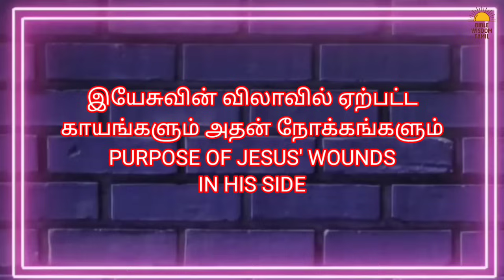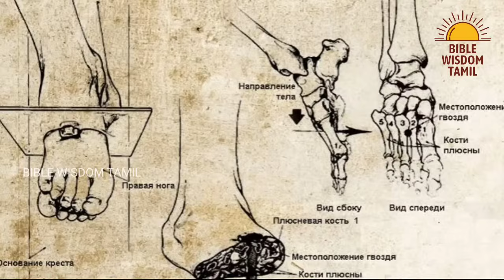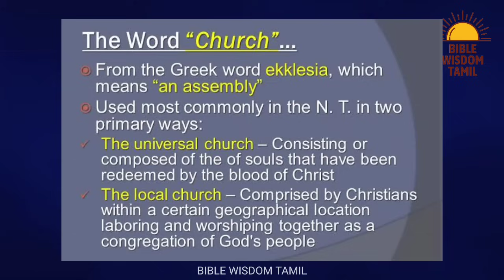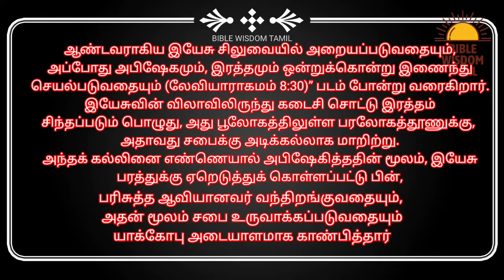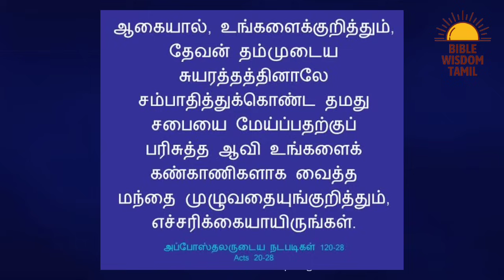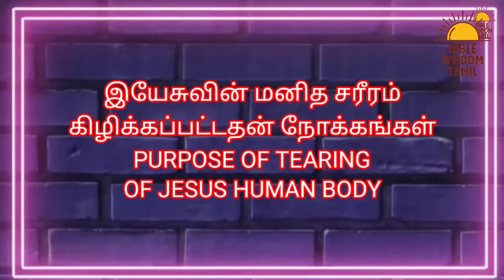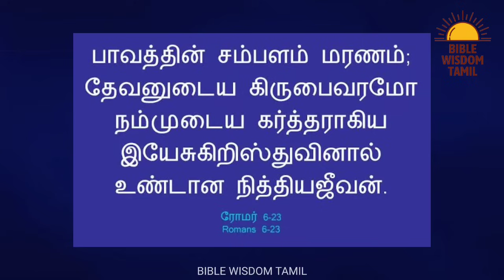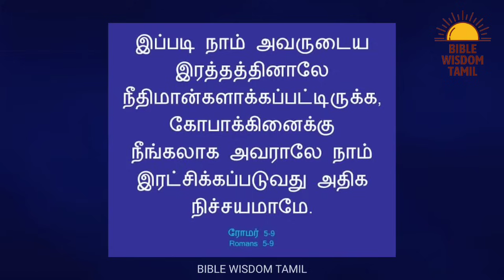இயேசுவின் விலாவின் காயங்கள் | EP 7 | Jesus side pierced | இயேசுவின் பாடுகள்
இயேசுவின் காயங்கள் - இயேசுவின் பாடுகள் - 7 words of jesus on the cross in tamil

Bank Name: Karur Vysya Bank
A/c Name: JENNITH JUDAH J
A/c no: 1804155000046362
IFSC Code: KVBL0001804
Branch Name: Srivilliputtur
Swift Code: KVBLINBBIND